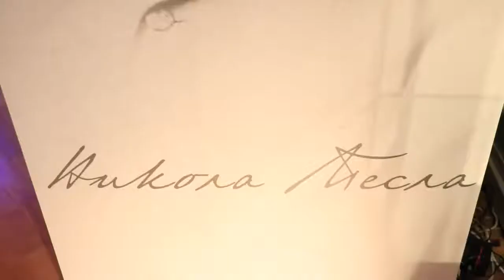This Is Nikola Tesla | Nas Daily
Tesla, Tesla, and Tesla!

@NasDaily on Instagram / Snapchat too!